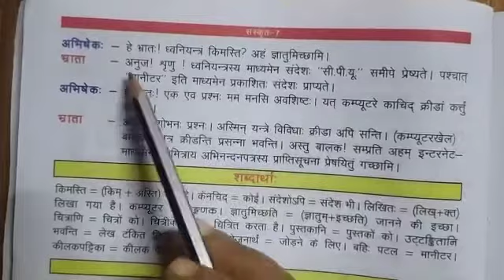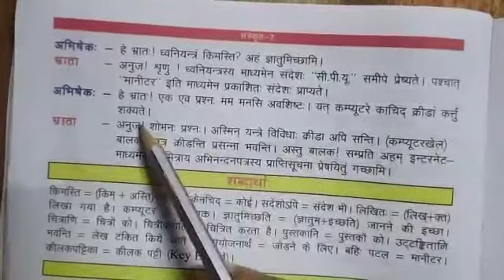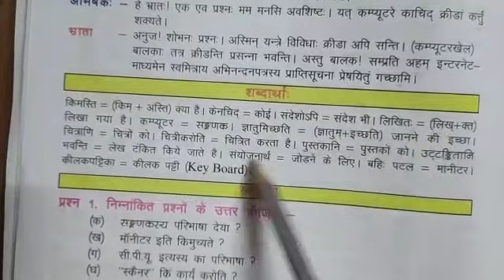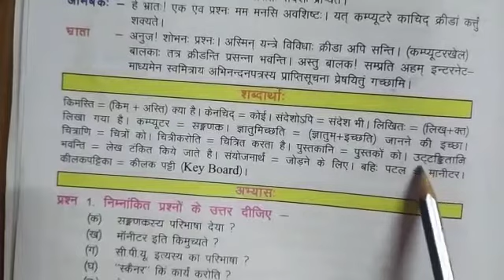Sanskrit Class-7 Lesson-3''Sangdkaha''(Part-3)